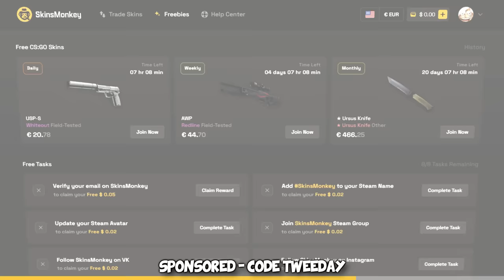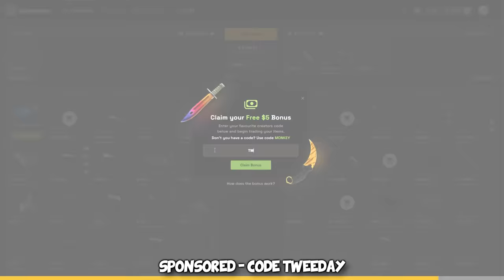I trolled a Counter-Strike LEGEND in CS2...